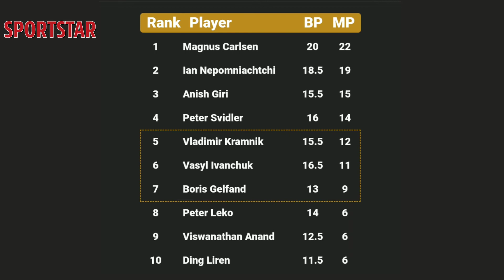Anand loses again, Kramnik faces Carlsen hurdle in semifinal bid | Legends Of Chess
Back to the pattern for ViswanathanAnand as he lost to Ding Liren. Meanwhile, Vladimir Kramnik is out to secure a spot in the top four but standing in his way later today is Magnus Carlsen. Rakesh Rao fills us in on action from ChessLegends day 8.